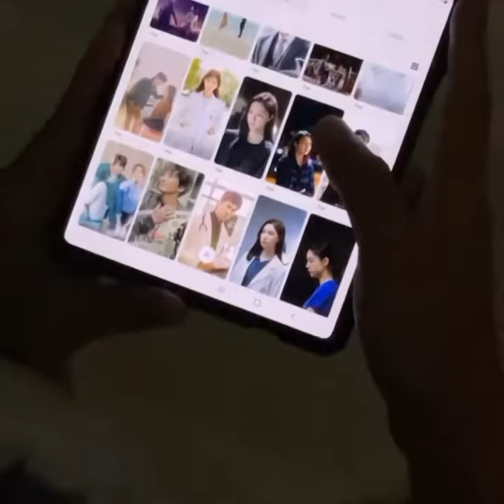SENYUM2 MANJA || BUMIL NGIDAM PANKEK IBU, AKHIRNYA BISA BUAT SENDIRI